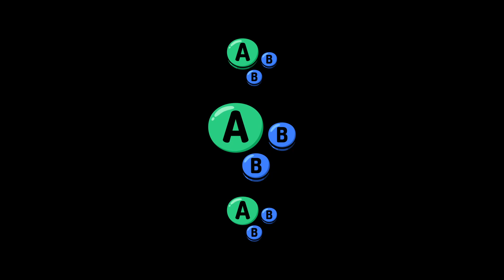CT # 14 | Odie (Greninja) vs Sigh (Peach) | Round Robin Pools | SSBU Smash Ultimate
Odie vs Sigh